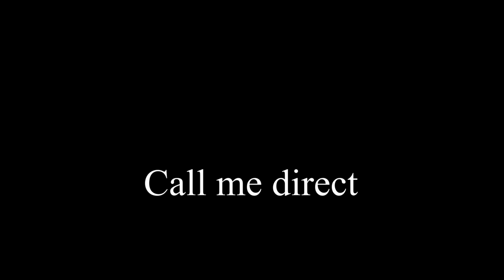1965 Corvette L76 Convertible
1965 Corvette L76 Convertible For Sale

Code correct Milano Maroon exterior, code correct Black vinyl interior. Numbers matching 365hp 327ci L76 engine, 4 speed manual transmission. Features include power steering, side exhaust, soft ray glass, AM/FM radio, power antenna, knockoff style wheels, goldline tires. CURRENTLY BEING SERVICED, COMING SOON TO OUR INVENTORY! Originally assembled on June 17, 1965, this 1965 Corvette L76 Convertible is in nice condition, and features added side power steering and side exhaust. This car's odometer shows 34,020 miles, which are documented as actual. Paint looks to be recent, and is vg, with a great shine. Convertible top is BRAND NEW. All exterior glass in this car shows a correct date code. Front chrome bumpers show a slightly older finish, and are vg; rears appear to be older or original, and are in good condition. Exterior door handles show a recent finish, and are vg-exc, as is the weatherstripping. Taillights are vg with no cracks. Knockoff style wheels are vg, and BF Goodrich Silvertown radial goldline tires show an average of 11/32nds tread depth remaining. The interior of this 1965 Corvette L76 Convertible shows good condition seats, steering wheel, GM seatbelts, and center console, and vg-exc carpet. The numbers matching L76 engine in this car shows original casting date June 25, 1965, and final assembly date June 29, 1965. Correct air cleaner, intake manifold, ignition shielding, valve covers, and radiator hoses and clamps are all in place, and the frame is solid and rust-free. This car has been fully serviced, and all instrument gauges, lights, turn signals, brakes, engine, transmission and rear-end are all in good operating condition. Give us a call today to put this 365hp midyear 'vert in your garage! 34K Miles.